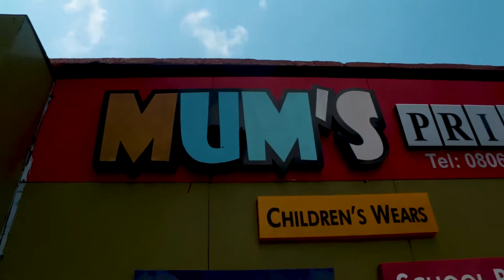My Visit To MumsPride84 - I Got Some Gift Park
This was My Visit To MumsPride84 somewhere around Festac Town Lagos Nigeria.